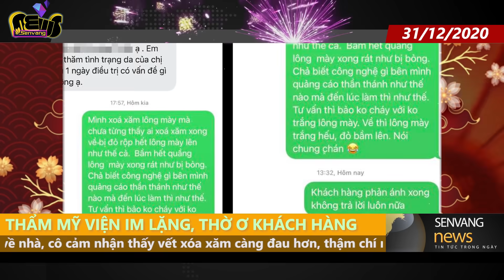Làm đẹp đón tết, cô gái nhận vệ đôi lông mày như ... 2 chú thằn lằn